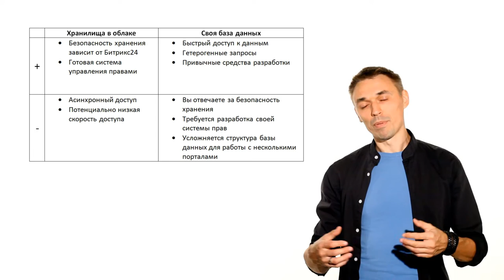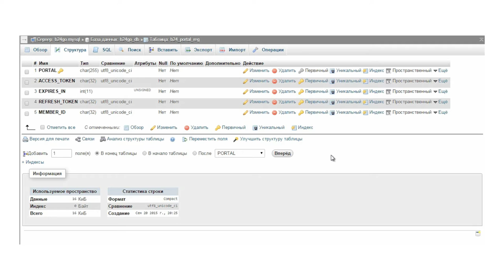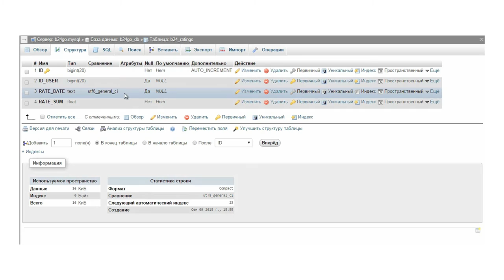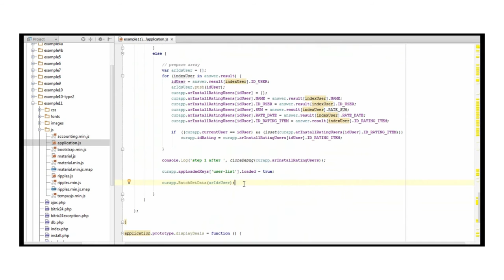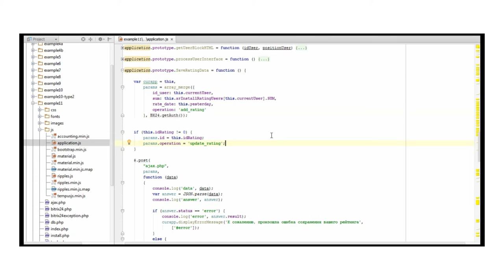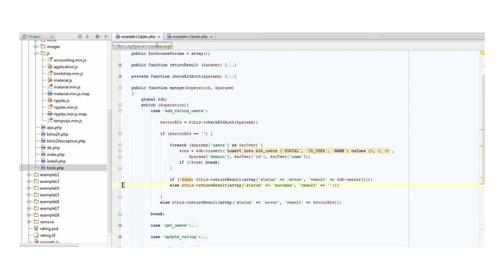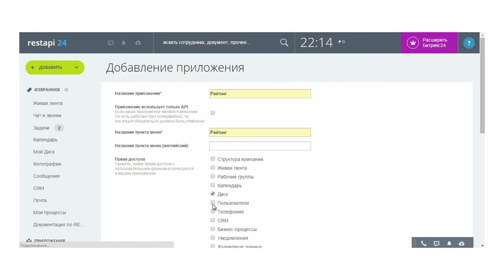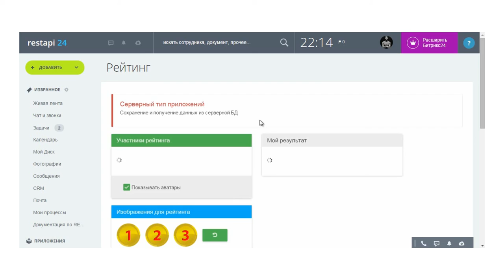4. Урок-Приложения 2-го типа - Хранение данных, видео 2/4